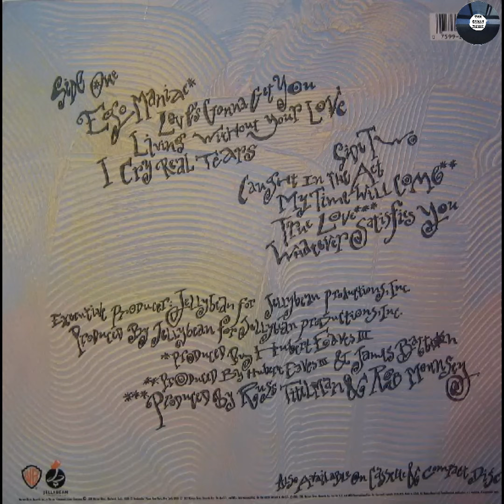Jocelyn Brown- "Love's Gonna Get You (The Great Remix)"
Remember Snap's "The Power" and Boogie Down Productions "Love's Gonna Get'cha (Material Love)"?
1. "Bits & Pieces 87"
by Bits & Pieces (Dynamite Mixers) (1987)
Hook / Riff
Electronic / Dance

2. "Times Up"
by MC J' Ro 'J (1988)
Vocals / Lyrics
Hip-Hop / Rap / R&B

3. "FX"
by A Guy Called Gerald (1989)
Vocals / Lyrics
Electronic / Dance

4. "Waste Your Time"
by Red Fox (Italo House) (1989)
Vocals / Lyrics
Electronic / Dance

5. "The Power"
by Snap! (1989)
Vocals / Lyrics
Electronic / Dance

6. "I'll Make Your Body Sweat"
by Guaranteed Raw (1990)
Vocals / Lyrics
Electronic / Dance

7. "I Need You (Hippy Sound)"
by Francesco Zappalà and S 1000 HD (1990)
Multiple Elements
Electronic / Dance

8. "One More Time"
by Sex and Passion (1990)
Vocals / Lyrics
Electronic / Dance

8. "Sirenas"
by Liaisons D (1990)
Vocals / Lyrics
Electronic / Dance

9. "Una Lacrima Sul Viso (Dance Version)"
by Bobby Solo (1990)
Vocals / Lyrics
Electronic / Dance
Bobby Solo's Una Lacrima Sul Viso (Remix)
Una Lacrima Sul Viso (Remix)
Vocals / Lyrics
Rock / Pop
Simon Harris's FX & Scratches (Vol. 5)
FX & Scratches (Vol. 5)
by Simon Harris (1990)
Vocals / Lyrics
Other
Shark's Voilà Pour Toi
Voilà Pour Toi
by Shark (1990)
Vocals / Lyrics
Hip-Hop / Rap / R&B
The Plastic Clothes Mechanics's Cool Down the Bass
Cool Down the Bass
by The Plastic Clothes Mechanics (1990)
Vocals / Lyrics
Electronic / Dance
Boogie Down Productions's Love's Gonna Get'cha (Material Love)
Love's Gonna Get'cha (Material Love)
by Boogie Down Productions (1990)
Vocals / Lyrics
Hip-Hop / Rap / R&B
TFP's Force of Power
Force of Power
by TFP (1990)